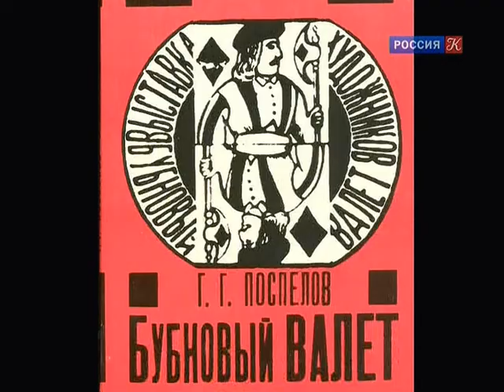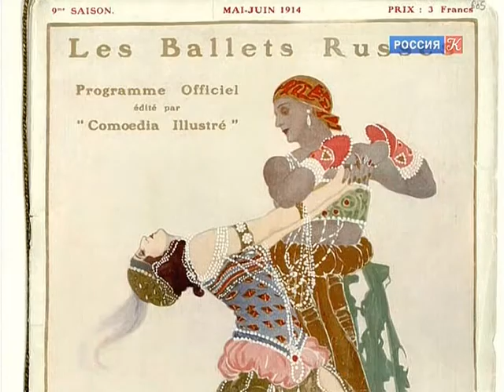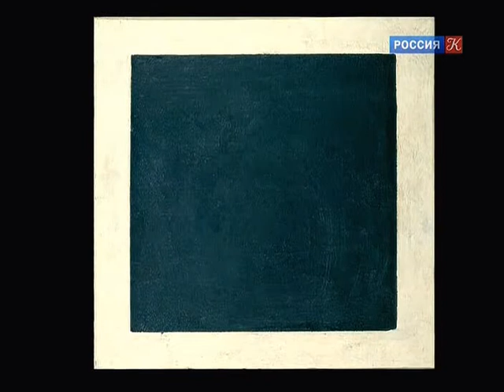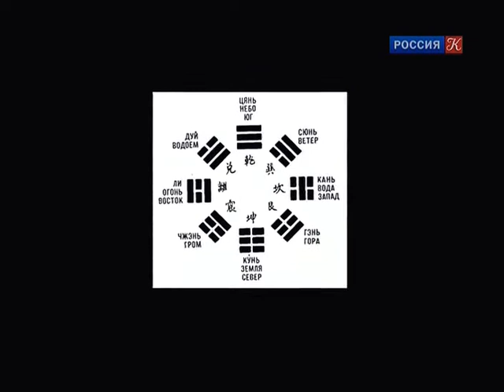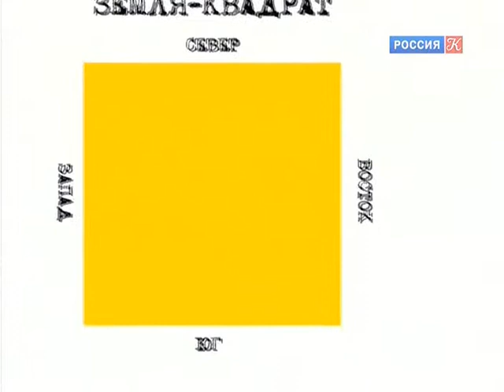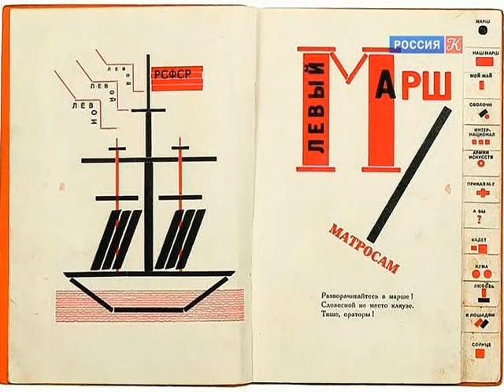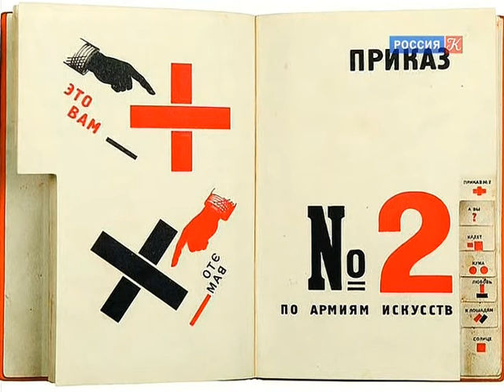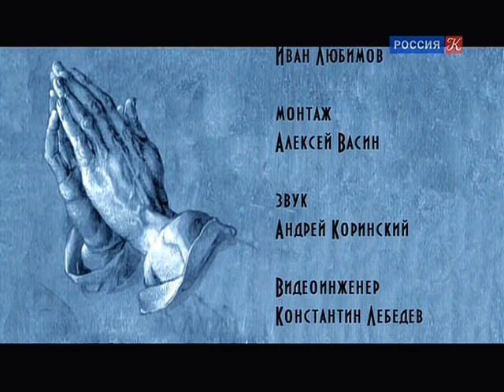Most nad bezdnoj Kazimir Malevich 2012